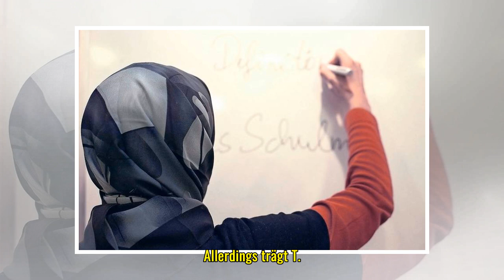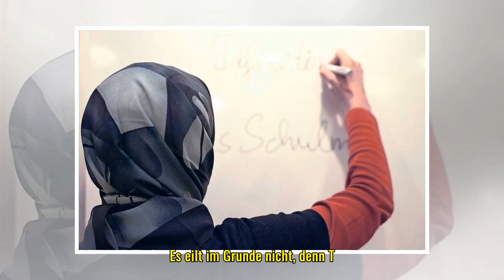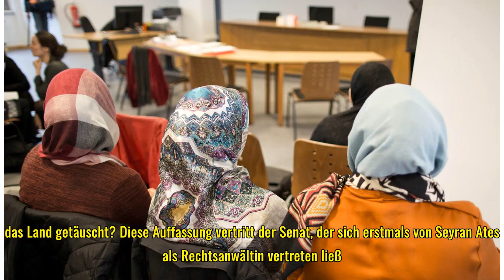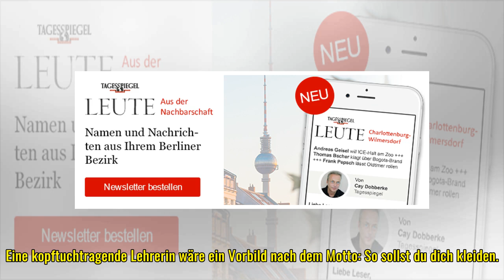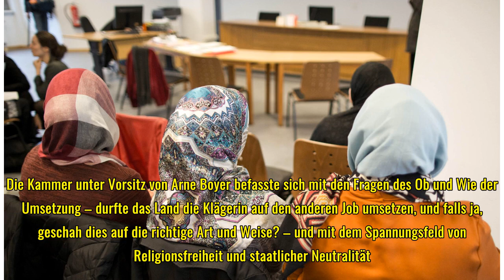Lehrerin mit Kopftuch liefert Stoff für Ärger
Pinar T. hat auf Lehramt an Grundschulen studiert, ordentliche Examina gemacht, das Land stellte sie als Lehrerin ein. Sie hatte Glück und kam sogar an die Grundschule ihrer Wahl, die Klosterfeld- Grundschule in Spandau. Allerdings trägt T. Kopftuch ...